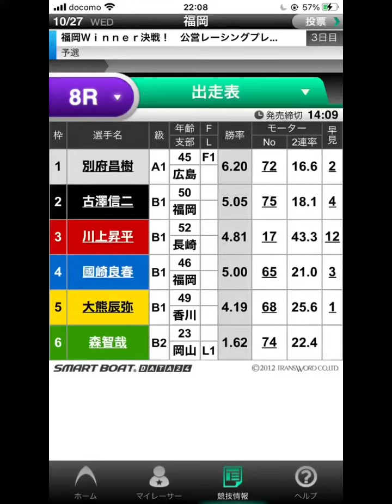【2連狂】10.27予想まとめ